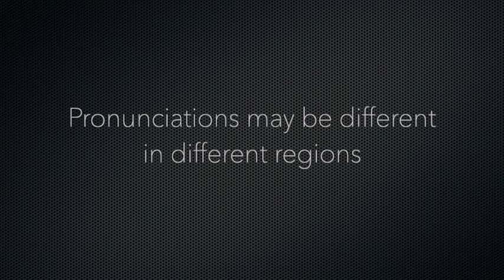How to Pronounce Kevin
Kevin phonetic respelling: kev-in